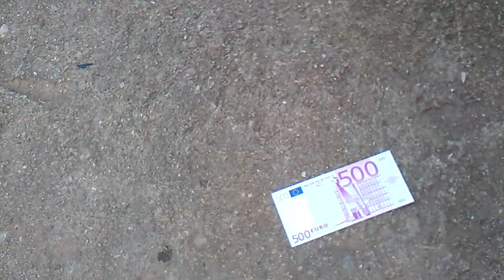Let's burn 500 €